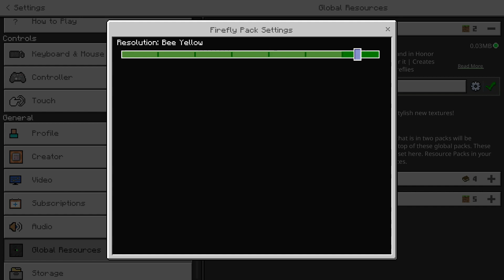MCPE Fireflies Resource Pack Download Free (Hindi)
Hi there! New to My Channel? If so, here's what you need to know -- I'm from India 🇮🇳 And I like Gaming a LOT, so I use this channel to present my Minecraft Gaming Series and to make you Chill.

That really motivates me❤️.

My PC Specs:
AMD Ryzen 5 3550h Quad Core
8 GB DDR4 Ram
Nvidia GTX 1650 4 GB Graphics
what else should I say😅

My Phone:
Honor Play 6GB Variant